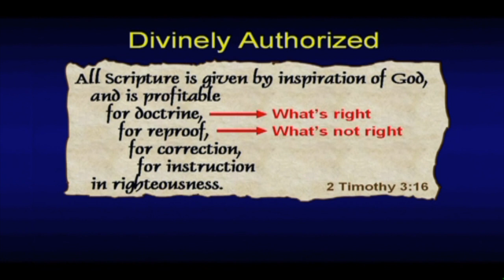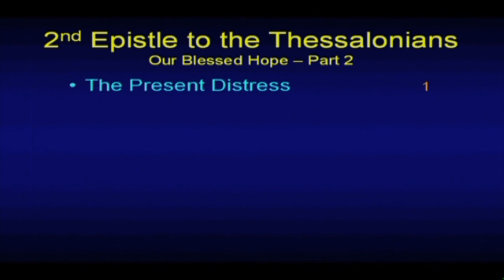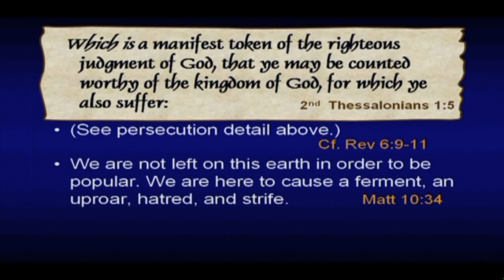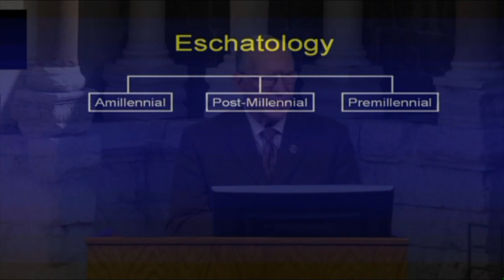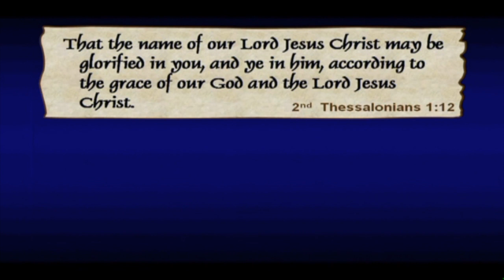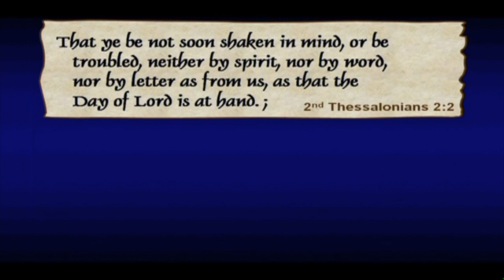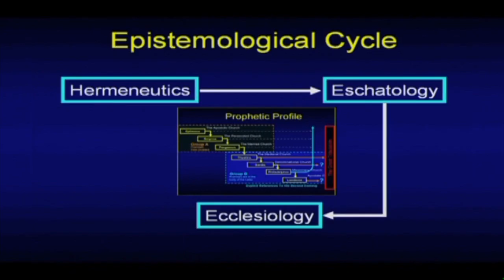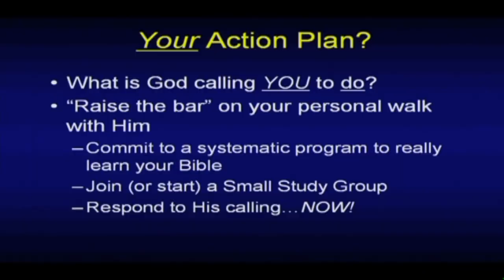Chuck Missler - 2 Thessalonians (Session 6) Chapter 1